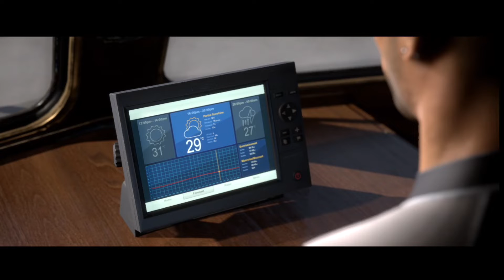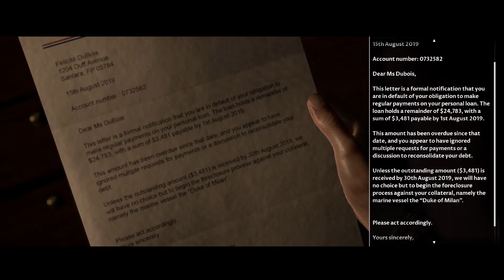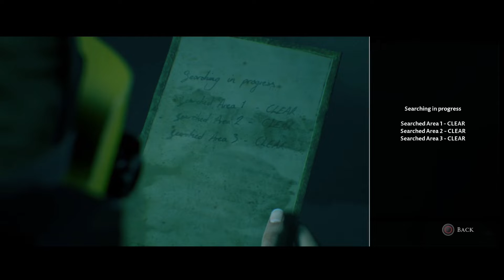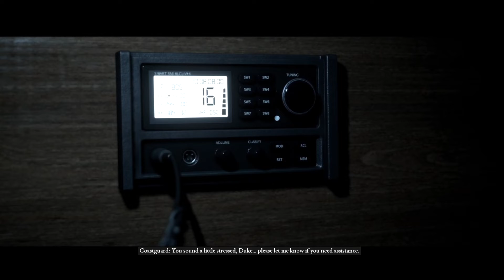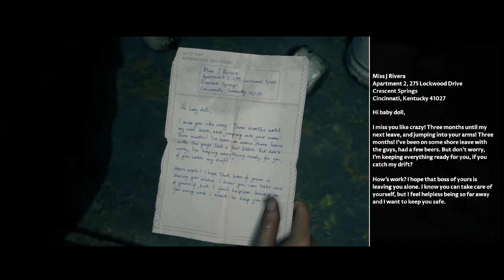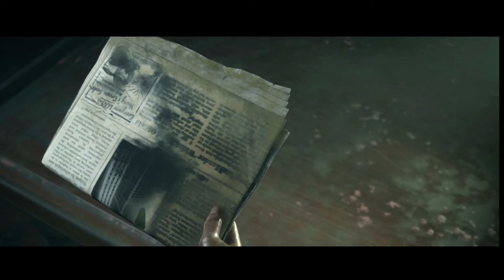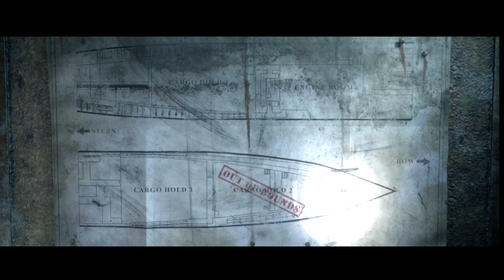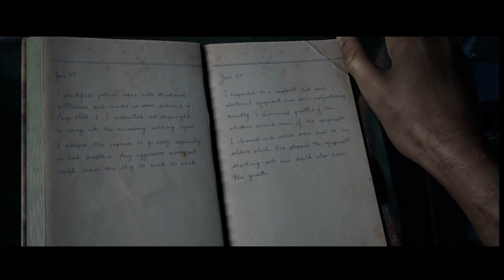Heavy Crow Plays | MAN OF MEDAN (02) | Sex, Pirates, Ghost ships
The scares keep coming in this episode.

Timeline:
Fliss
Duke Of Milan
6:15PM JUNE 2O
Julia
South Pacific Wreck Site
6:12 PM June 20
Julia
Duke of Milan
10:07 pm June 20
Conrad
Duke Of Milan
11:22 PM June 20
Fliss
Duke Of Milan
12:12 AM June 21
Fliss
Abandoned ww2 Freighter
1:01 Am June 21
Alex
Upper Deck
1:43 am June 21